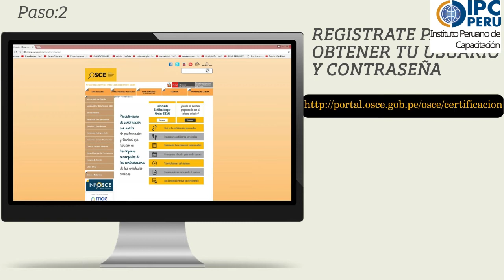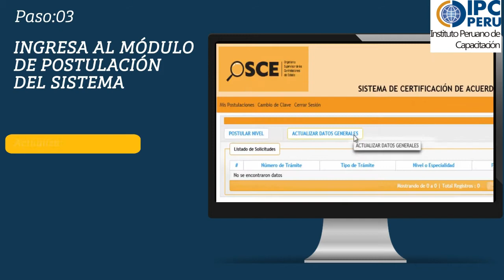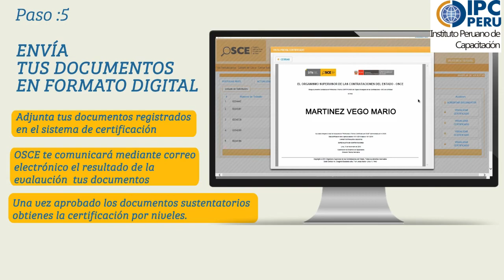PREPARACION CERTIFICACION OSCE